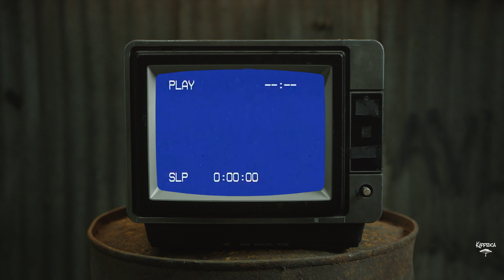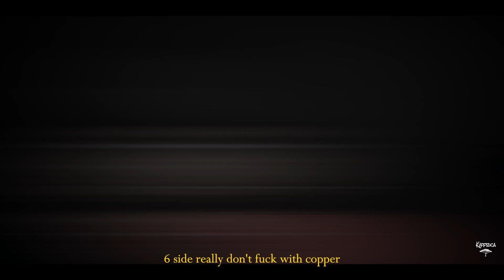SeaC Adkins & KaySlim - Red n Blu (Official Music Video with Lyrics)